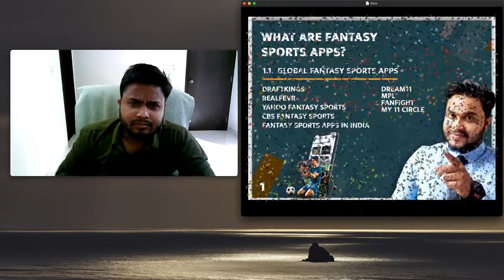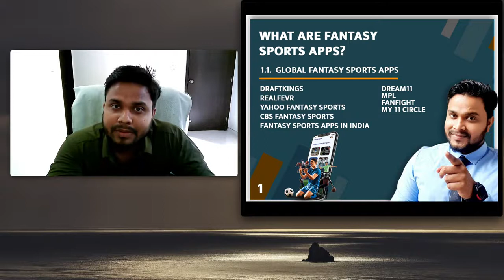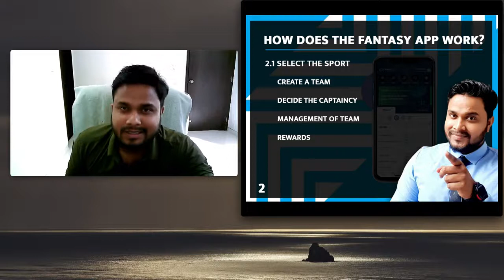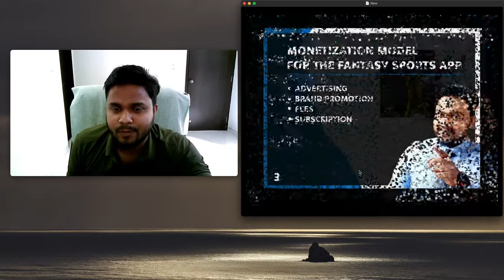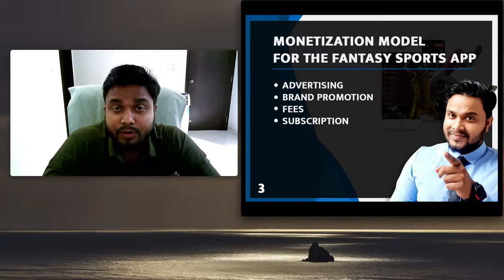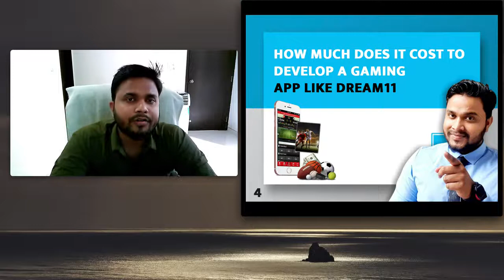Dream11 App का Clone Development-Gaming App Development like Dream11-App Develop. Cost like Dream11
How to develop Clone App of Dream11 Application.
how to develop a Dream11 Application.
How to make a Dream11 app.
How to develop a Gaming app.
the development cost of dream11 application.
The development cost of the dream11 app in India.
how to clone dream11.
How to develop a dream11 like application.
Gaming Application like dream11.
Development of dream11 app like.
How to make an android application.
How to create an android app.
Complete guide of dream11 application.
The development cost of Gaming Application.
How to Clone fantasy App.

Ise Video Mene Bataya Gya Hai Ki App Dream11 Application Ke Clone Kese Banaye.
Mene Asaani Se Samjaya Hai Ki App dream11 Ke Clone  Asaani Se Kaise Bana Paoge.

NOTE
1.)How much does it cost to make an android app
2.)How much does it cost to make an e-commerce app?
3.)How much does it cost to promote the app online?
4.)how much we can earn through apps?
5.)Where To Find Best Developers?
6.)What after application development?
7.)What is AMC
8.)What is a server? How to buy a server?
9.)Can you give me an app at a very low cost?